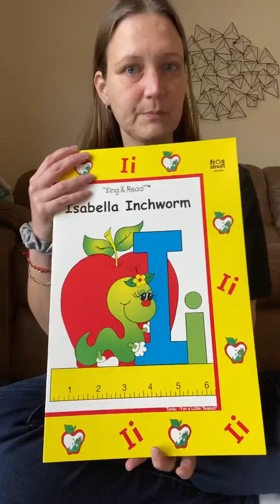Story Time: Isabella Inchworm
Identifying words that begin with the Letter I